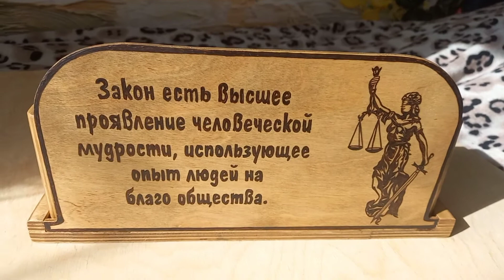Органайзер на заказ!!!Своими Руками.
Поступил заказ на органайзер.Я не стал снимать весь процесс изготовления,потому что на канале уже есть подобное изделие.Решил показать вам,только готовый результат.

Помощь каналу:
2)Посмотреть видео до конца и поставить ПАЛЕЦ ВВЕРХ или ВНИЗ.
3)Посмотреть другие видео на канале.
4)Оставить пару комментариев.
Каждый из этих пунктов,поможет развитию канала!!!